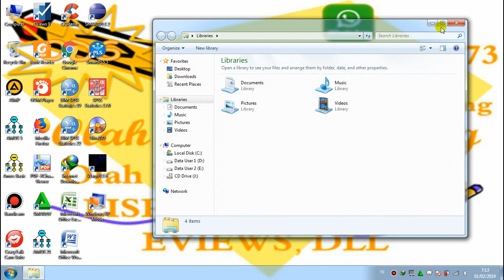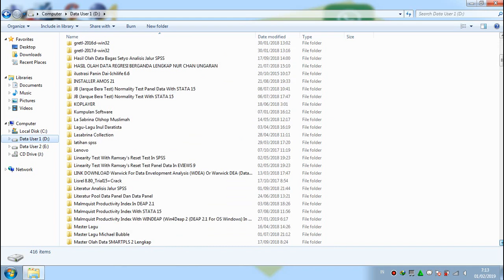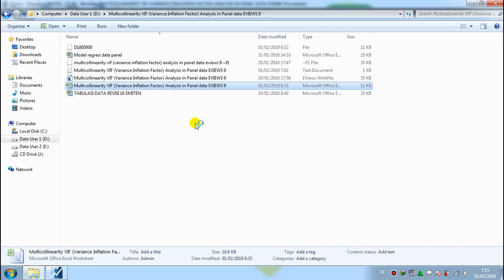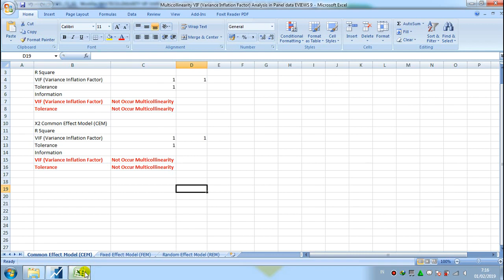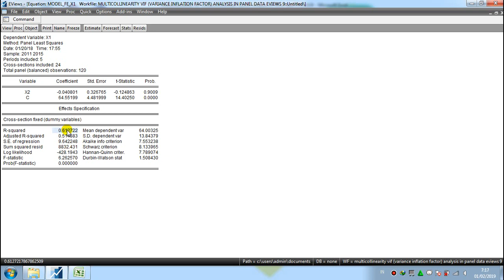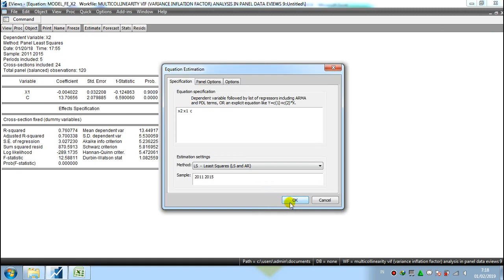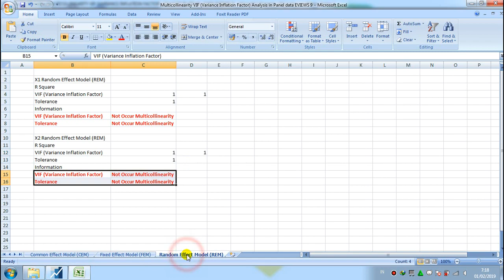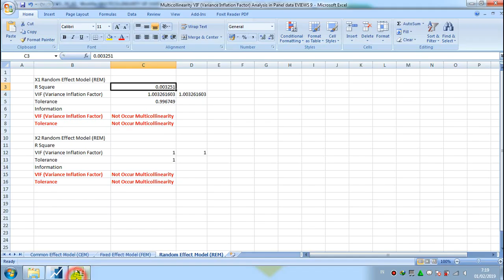Multicollinearity VIF (Variance Inflation Factor) Analysis in Panel data EVIEWS 9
This Is The Analysis For Multicollinearity VIF (Variance Inflation Factor) Analysis in Panel data EVIEWS 9 With Common Effect Model (CEM), Fixed Effect Model (FEM) and Random Effect Model (REM)